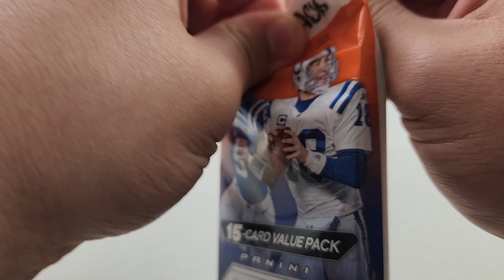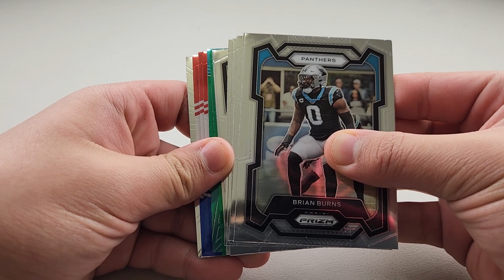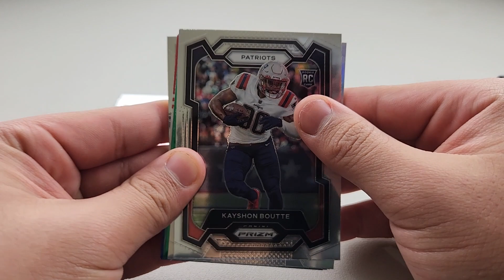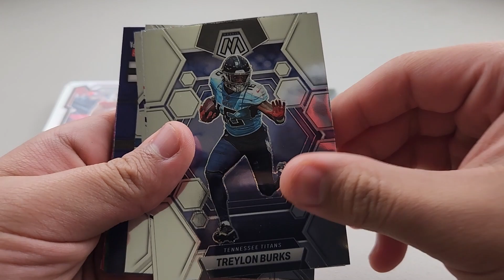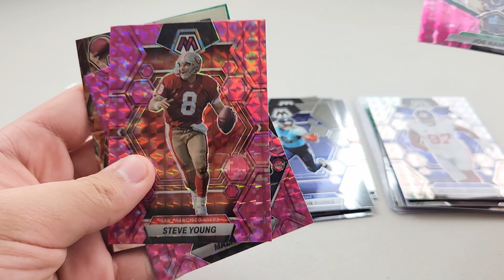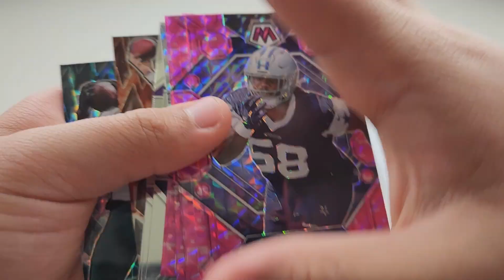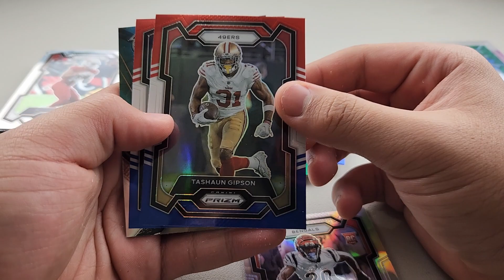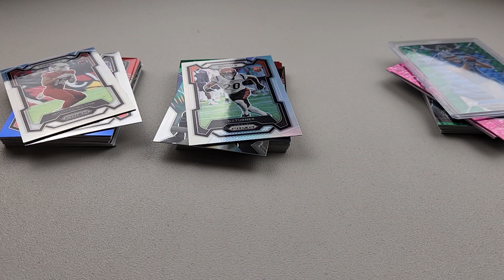😲What's the BEST 2023 NFL Hanger Pack!!! CJ Stroud Rookie Card Hunting & INSANE PULLS!!!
In this video we will be seeing what is the best hanger pack!!!